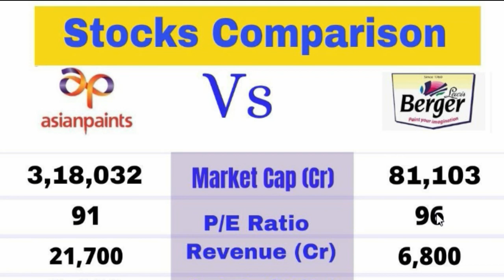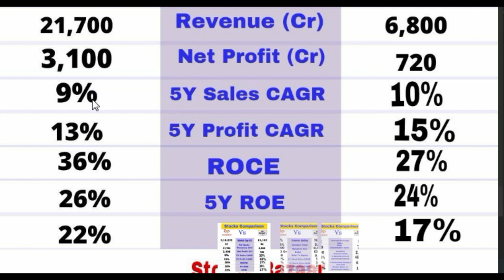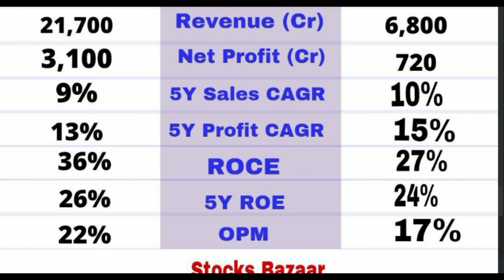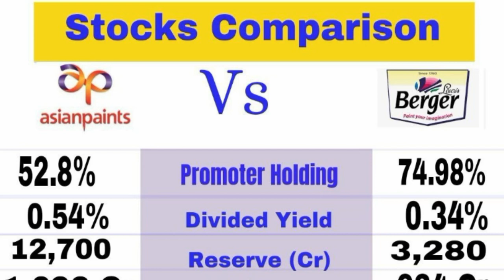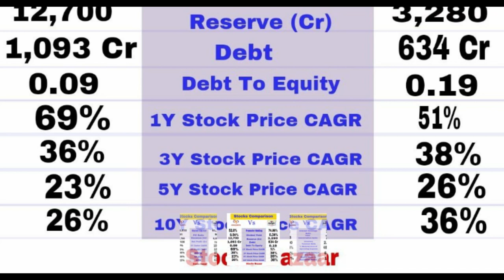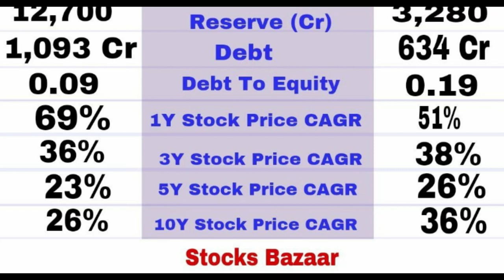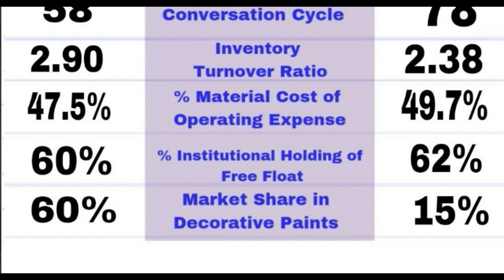ASIAN PAINTS Vs BERGER PAINTS | ASIANPAINTS, BERGERPAINTS | Stocks Bazaar